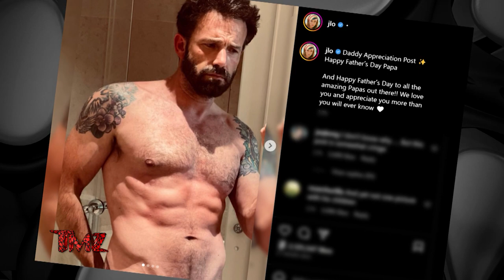TMZ On Demand: Jennifer Lopez Posts Shirtless Photo of Ben Affleck 6/19/23